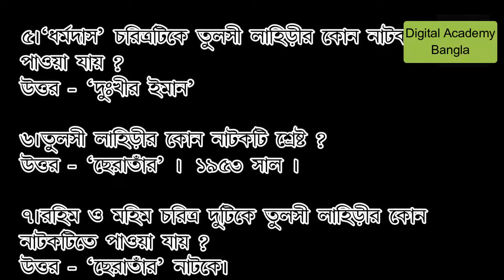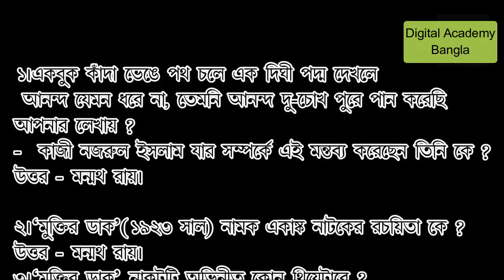রবীন্দ্র পরবর্তী নাট্যসাহিত্য। ক্ষীরোদপ্রসাদ বিদ্যাবিনোদ । তুলসীলাহিড়ী। মন্মথ রায়।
Digital Academy
An Educational Channel
TET Bangla TET Education TET History TET Geography TET Social Science
TET English